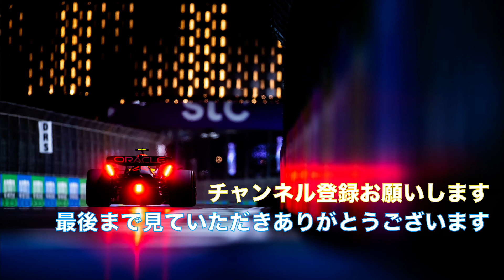ペースが上がらず苦しんだ第3戦の角田裕毅！ただ最後まで走り切る力が今年はある！！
【動画説明】
ペースが上がらない車に苦しんだ第3戦オーストラリアGP
ただペースが上がらないマシンでも最後まで走り切る！
すごく大切なことだと思います！！
マシンが遅くても強くなるチャンスはある！！